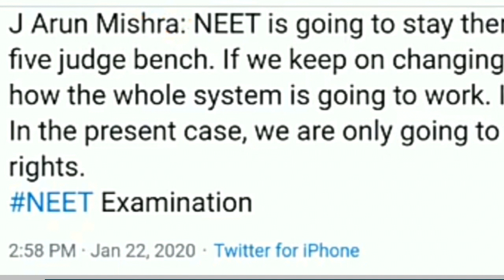NEET 2020 Cancellation को लेकर सुप्रीम कोर्ट का बड़ा बयान | अगली सुनवाई इसी week में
neet 2020
neet 2020 latest news in english